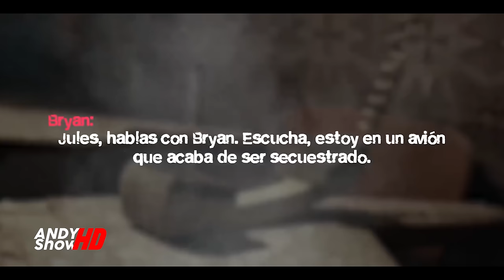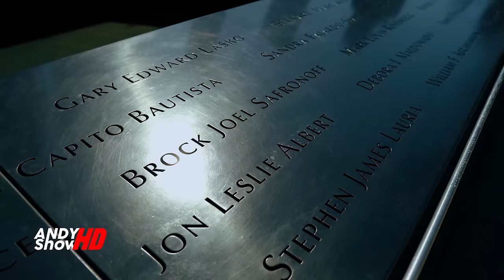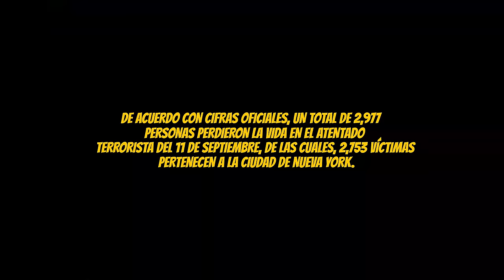LA VERDAD DE SOBRE LAS TORRES GEMELAS"22 Ańos Despues" Documental.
-Para Contacto y o Promocion Puedes Enviarme un email.